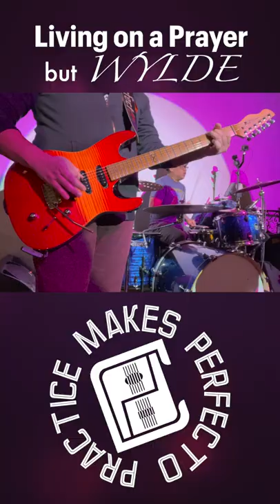When you play Bon Jovi but feel WYLDE